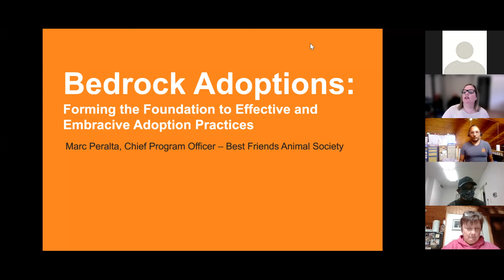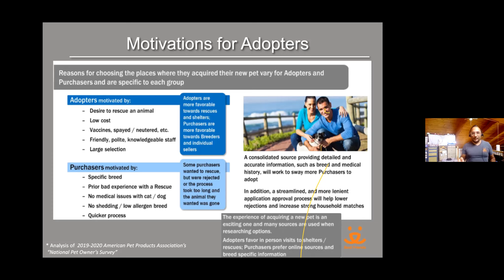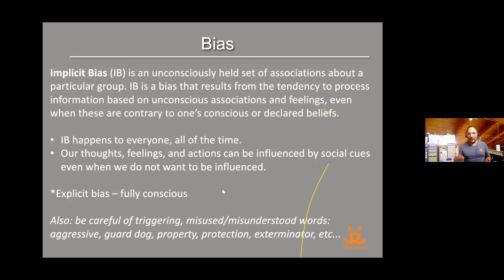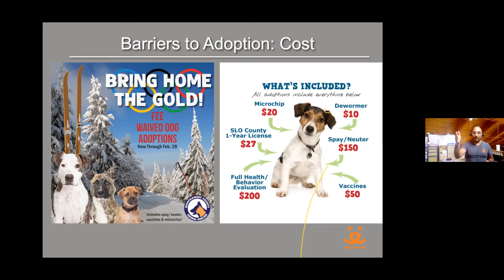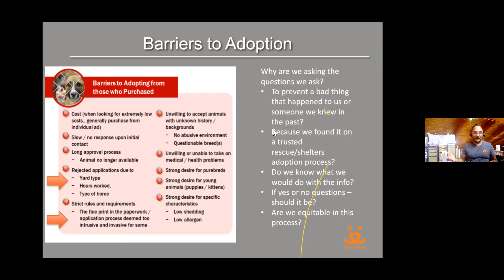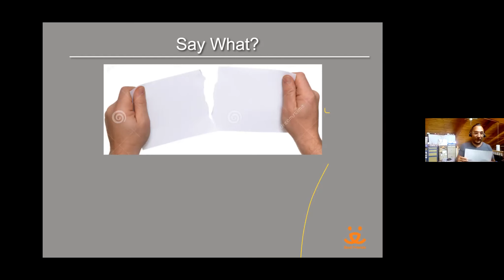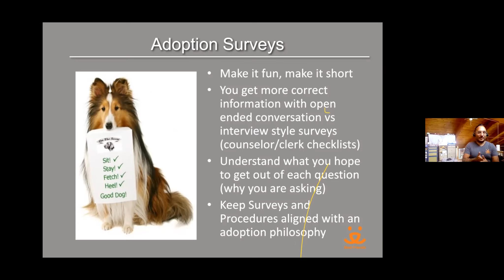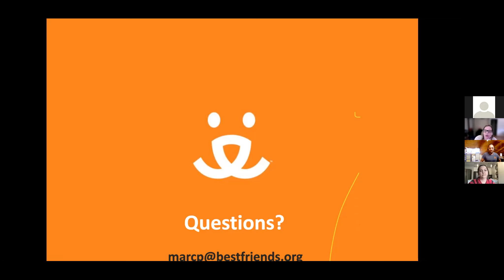Bedrock Adoptions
We all want to make sure that the animals in our care are going to a safe, loving place when we do adoptions or put our animals with foster parents. With that in mind, many in the shelter and rescue world create unintentional barriers or strict requirements around adopting pets into loving homes which causes upset clients and potentially pets we have never met from being saved.

We need to do our due diligence, but we also want to be kind and fair to the folks who are reaching out to our organizations for help. In this presentation, Marc Peralta will talk about how we can bridge these two needs to provide efficient and effective adoption practices.